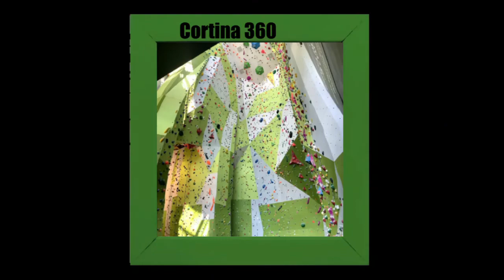Arrampicata a Cortina - Palestra Cortina360